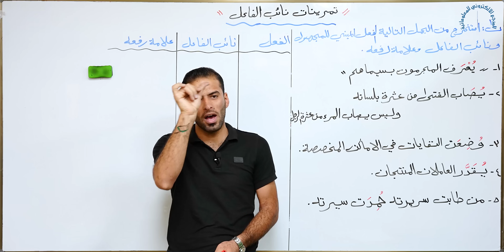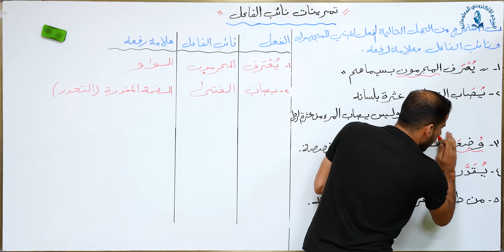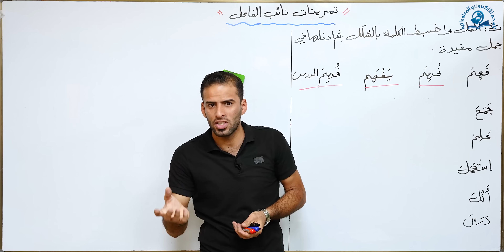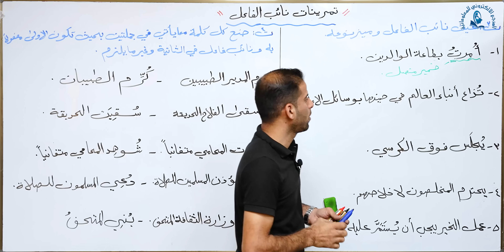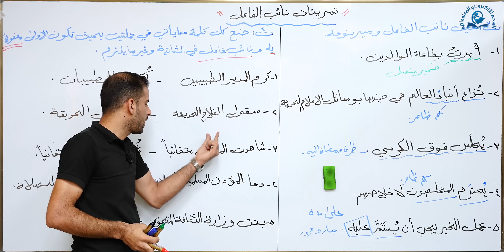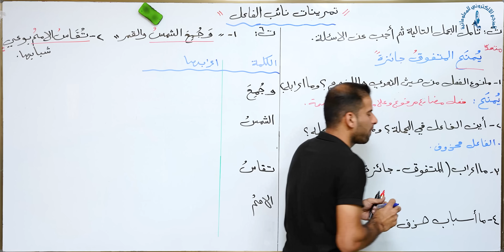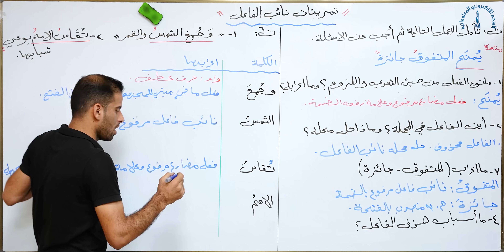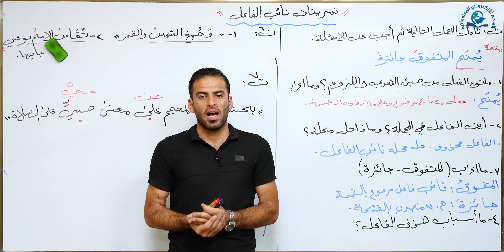مادة اللغة العربية للصف الثاني متوسط : تمرينات نائب الفاعل